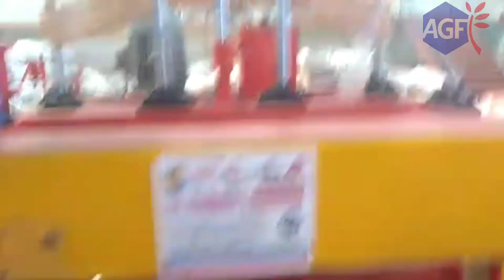concrete brick/blocks machine low cost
Dear sir,
Thanks for your kind consideration of our Company, A.G. FOUNDERS & ENGINEERS, in your need of Concrete /flyash Machinery/Moulds.We are pleased to forward our Best offer for Your inquired Product Catalogue & Technical Details for your kind consideration.

 We herewith take a chance to introduce ourselves Leading Engineering Company engaged in the design, manufacturing, supply & servicing of Best Quality Equipment's like Automatic Fly Ash Bricks Plants, Automatic Concrete Blocks Plants,concrete mixer machines, Automatic Pavers Blocks Plants & Automatic Material Batching & Feeding Systems Rubber /Pvc Paver Moulds, Wall Tile Moulds, Plastics Paver Moulds, Plastic Tiles & Interlock,rubber paver moulds & Tiles Making vibrating Tables,colour pigments, pan concrete mixer,color pan mixer, fly ash blocks, machine ,hollow/solid concrete block machine pan mixer,concrete mixers lift hopper,wet casting machinery . We are having core expertise of Design, Manufacturing & Servicing of Bricks & Blocks Making Machinery for more than aprox .20 Years.

All of the Equipment's offered by us are manufactured under strict quality conditions & fitted with Best Quality bought outs to let them run years after years without any trouble. The same equipment's are also backed with the Best after Sales Services all over India.

We hope you will find this offer as per your expectations & hope to here from you soon. Please confirm your receipt of this mail.

Regards
DP SINGH ( SALES MANAGER)
Works-
M/S A.G Founders & Engineers
Out Side Ohri Gate,Batala (punjab) INDIA

Batala (punjab)
india
Jordan
Kazakhstan
Kenya
Kiribati
Kyrgyzstan
Laos
Lebanon
Lesotho
Liberia
Libya
Macedonia
Madagascar
Malawi
Malaysia
Maldives
Mali
Marshall Islan